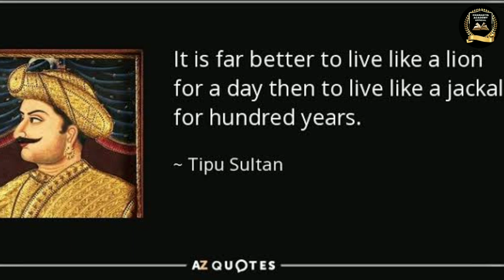Tipu Sultan-The Lion of Mysore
Welcome to Chanakya academy official,we make educational content for students and to develop their skills.